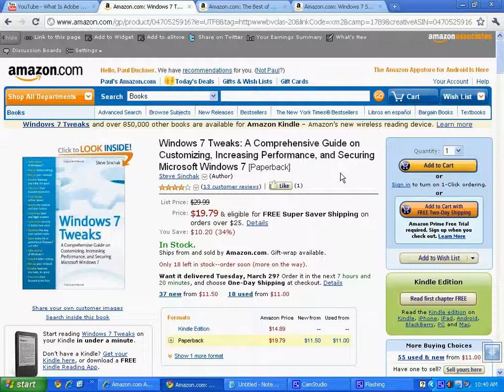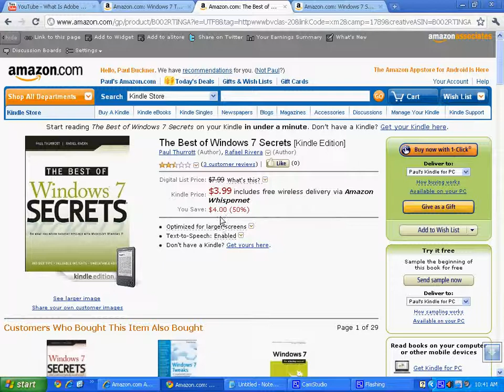so you want to be a computer technician part 4 learn to fix computers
Windows 7 Tweaks: A Comprehensive Guide on Customizing, Increasing Performance, and Securing Microsoft Windows 7

Windows 7 Secrets

4
Best of Windows 7 Secrets